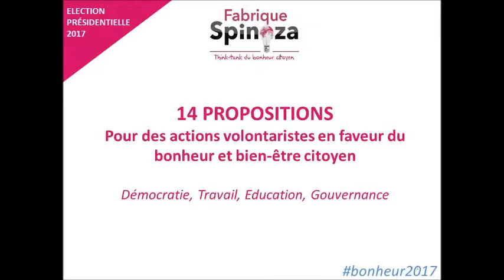[Proposition] - Créer un écosystème éducatif favorable à l'innovation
Bonheur2017 Dans le cadre de l'élection présidentielle, la Fabrique Spinoza a formulé 14 propositions pour une véritable politique du bonheur dès 2017. Nous vous proposons aujourd'hui notre seconde mesure pour renforcer la confiance et l'épanouissement dans l'éducation : créer un écosystème éducatif favorable à l'innovation !